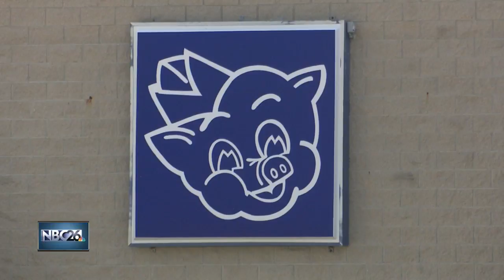Family of 84-year-old robbery victim speak out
The family of an elderly woman who was robbed at a local Piggly Wiggly.